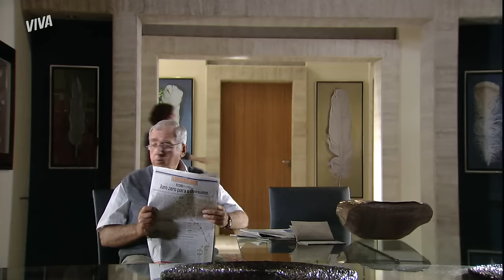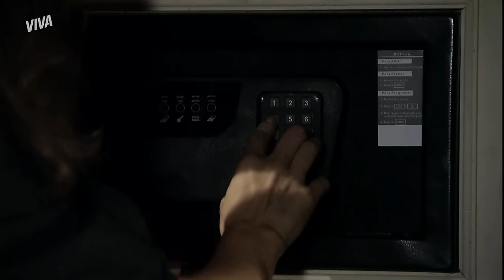OS GOLPES DE YVONE: TRAIÇÃO, TROCA DE IDENTIDADE E ATÉ ASSASSINATO! | CAMINHO DAS ÍNDIAS | VIVA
Sedutora e implacável, Yvone causou em CaminhoDasÍndiasNoVIVA! Com a médica era um golpe atrás do outro e ela viu na família de Sílvia e Raul a oportunidade de ouro. Qual o seu momento favorito da vilã? 🔥